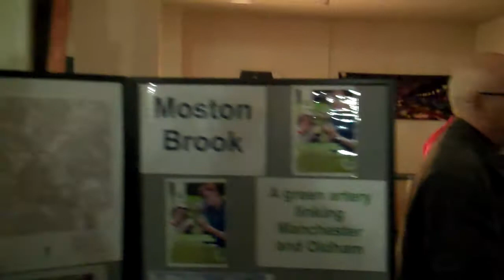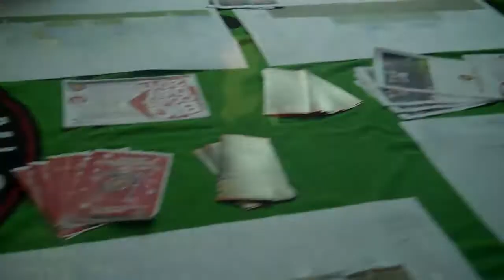Its your Coop day M40 4 FC event at Moston Miners.mp4